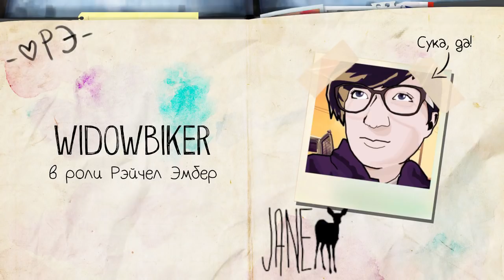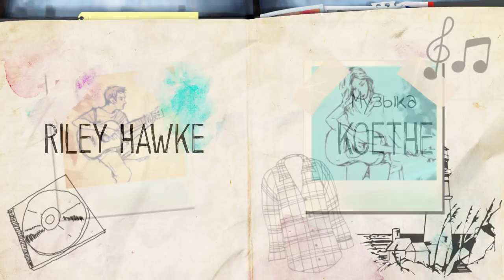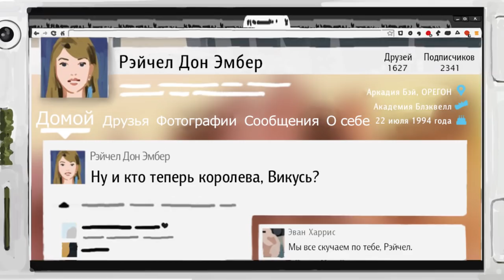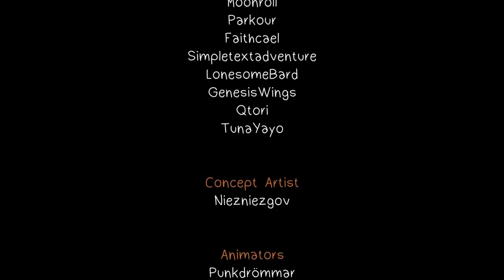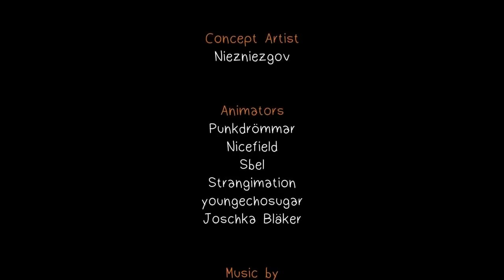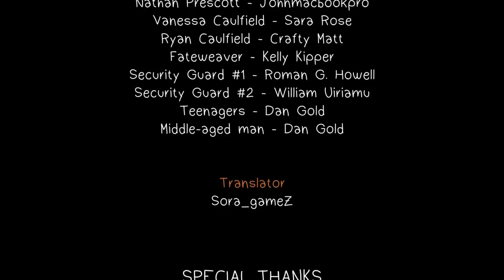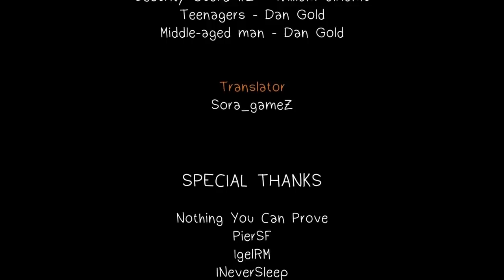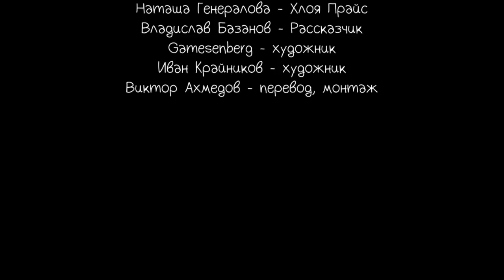Life is Strange: Better Then - Эпизод 3 - Это действие будет иметь последствия (RUS)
Со дня смерти Хлои прошло уже пять месяцев, и Макс больше не может жить с принятым ею решением. Она попыталась вернуться назад во времени, но её способности пропали. Или они просто в спячке? Может ли она снова вызвать их с помощью правильного стимула? На ум ей приходит только одна идея, как это узнать.

"The Better Then" - это проект, целью которого является экранизация одноимённого фанатского рассказа Israel Blargh по игре Life is Strange в виде 3D-анимированного короткометражного фильма.

We do not own Life is Strange. This is a non-profit project made by passionate fans.